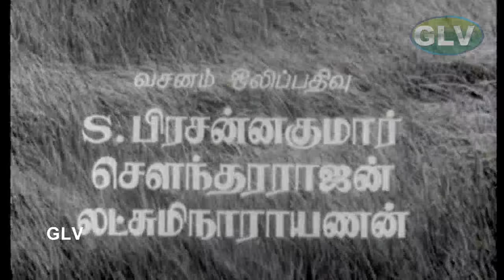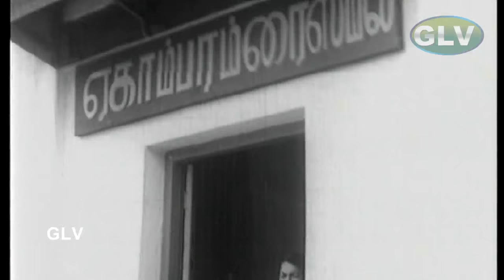Kan Kanda Deivam Tamil Classic Movie S.V.RangaRao,Padmini,Nagesh | K.S.Gopalakrishnan K.V.Mahadevan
Kan Kanda Deivam Tamil Classic Movie | S.V.Ranga Rao,Padmini,S.V.Subbaiah,Nagesh | K.S.Gopalakrishnan | K.V.Mahadevan Full HD Video
Starring :S.V.Ranga Rao,Padmini,S.V.Subbaiah,Nagesh
Directed by :K.S.Gopalakrishnan
Cinematography :R.Sampath
Edited by :R.Devan
Production company :Kamal Brothers
Release date :15 September 1967